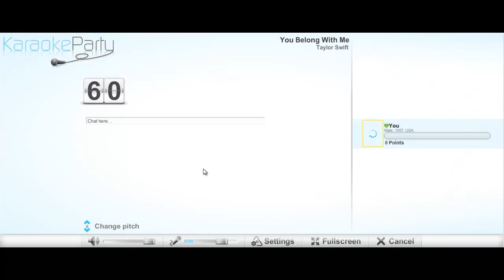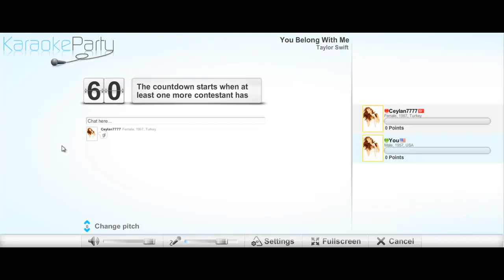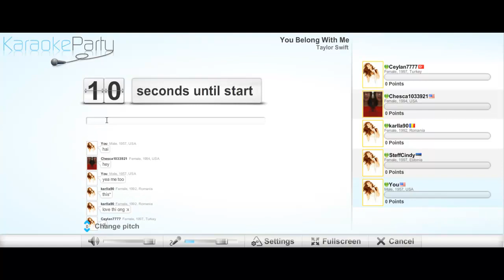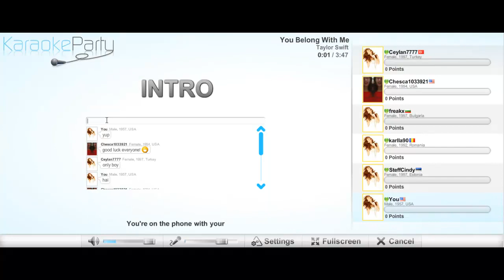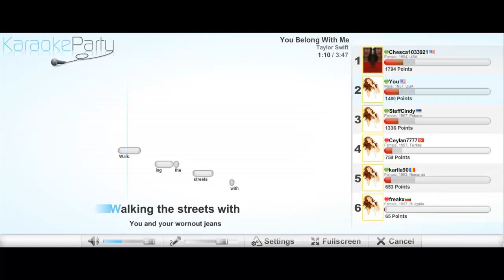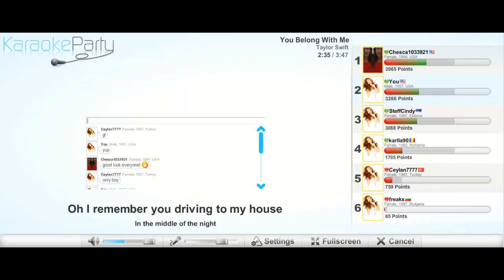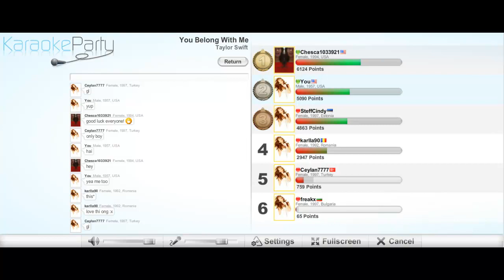28 Karoke Party!!! You Belong With Me!!!!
please leave a comment of what you want me to do!!!
so embarrassing well if you enjoyed or laughed your head off please leave some feedback and i will gladly embarrass myself even more!!!
All the background songs are covers from KaraokeParty.com